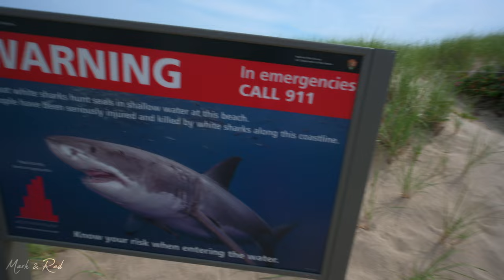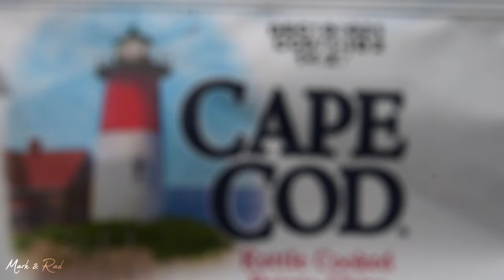One day in Cape Cod Beautiful beaches and Provincetown with tips how to plan a trip travel VLOG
We are Mark & Rad a travel couple based out of South Carolina. If you are traveling to Massachusetts or planning a trip to Marthas Vineyard then you should definitely give Cape Cod a visit. Cape Cod has pristine beaches and it is a National Park (Seashore) also. The quaint and quirky towns along the trail to Provincetown are very neat to see. We started our day in Provincetown to grab lunch and then proceeded to all the beautiful beaches along the way back to Boston. If you visit and want cheaper accommodations then consider South Boston, from there we went to Marthas Vineyard and Cape Cod while enjoying the big city of Boston in the evening. We hope you enjoy our Cape Cod Massachusetts video and let us know your experience if you've ever visited Cape Cod or the nearby Marthas Vineyard.

Mark & Rad